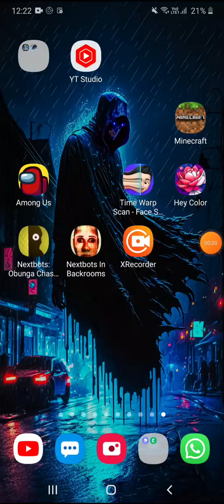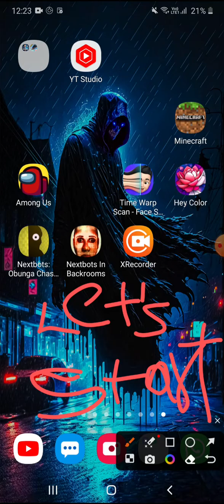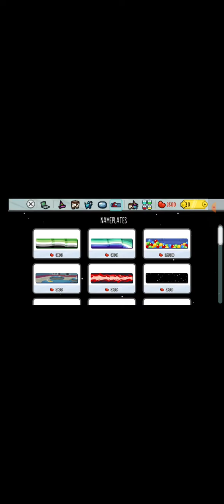among us game play